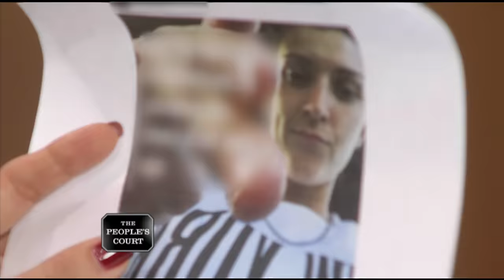That's One Messed Up Trip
The plaintiff was supposed to go to Puerto Rico with the defendants. Unfortunately, an argument ensued before the trip, so the plaintiff ended up staying somewhere else. Now, the plaintiff claims the defendants won’t return her money, so she’s suing. The defendants insist the plaintiff bailed on them a week before the trip even though the deposit was nonrefundable. They are countersuing for airline tickets and a vacation rental.